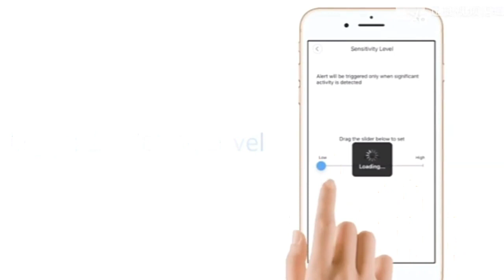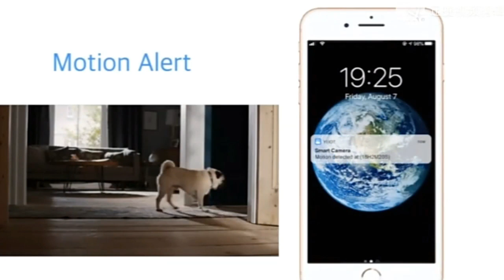CCTV Camera Installation App Downloading Process Full Video